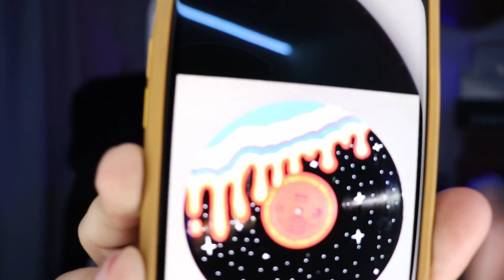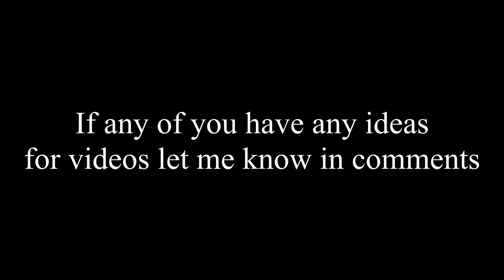I painted a vinyl (I'm not an artist lol)( RE UPLOAD )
Today i find out i am not an artist lmao

This is a re upload that got taken down because of the music.!